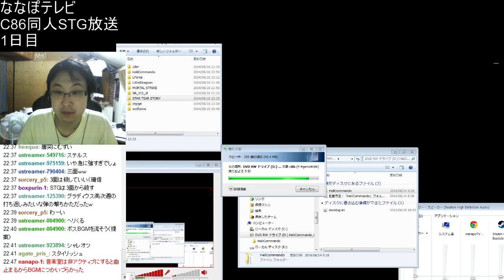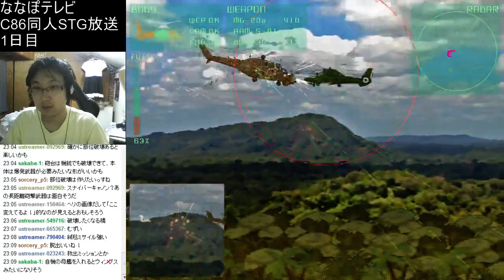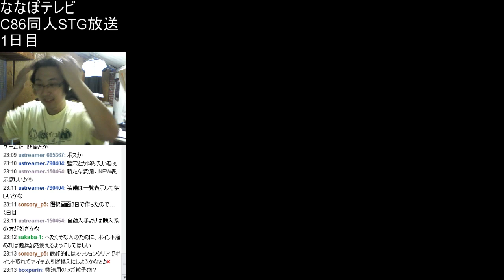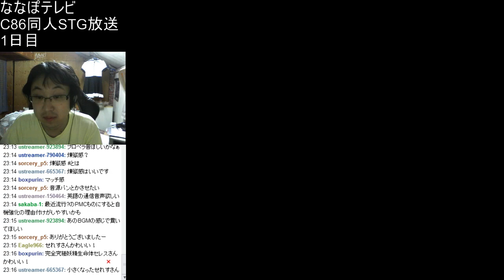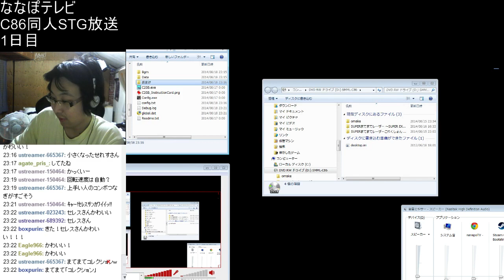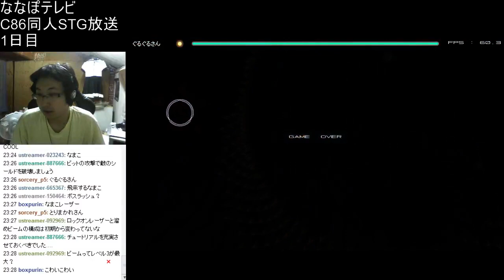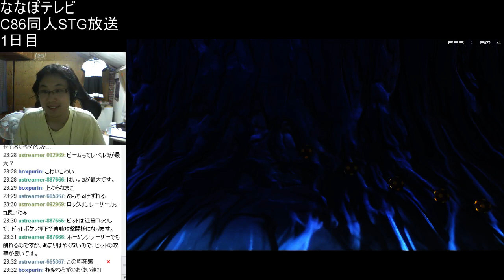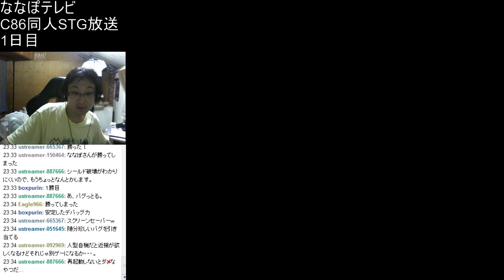C86 同人STG放送 1日目3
地獄のヘリコマンドー体験版、C.C.S.B.体験版、SUPERまてまてレーザー～SUPER EXTRA COOL～、夜光蛾６体験版 - Captured Live on Ustream